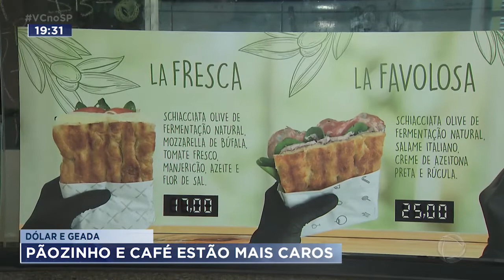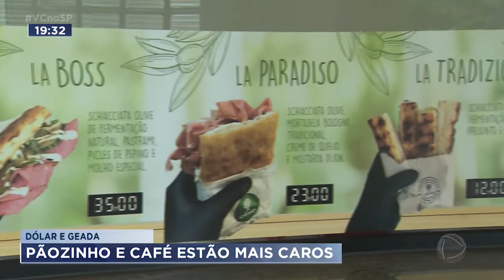Dólar e geada: pãozinho e café estão mais caros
Um típico hábito do Brasileiro está pesando mais no bolso. A alta do dólar nas negociações do trigo e as recentes geadas nos cafezais, deixaram o pãozinho com café mais caros. O levantamento da Fundação Getúlio Vargas aponta que esses alimentos aumentaram 10% nos últimos doze meses. Quem toma café da manhã fora de casa já percebeu que está mais caro pagar por esta comodidade. Mas confessa que é difícil separar essa dupla.

Vem pro nosso canal no Telegram! Acesse